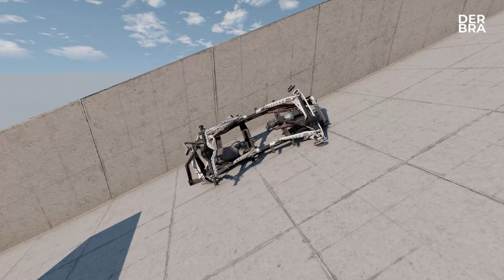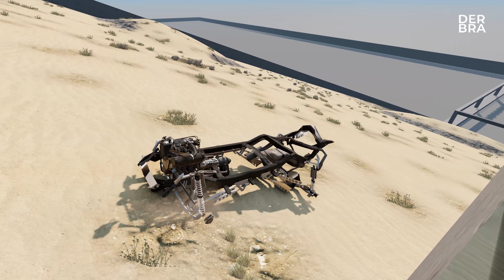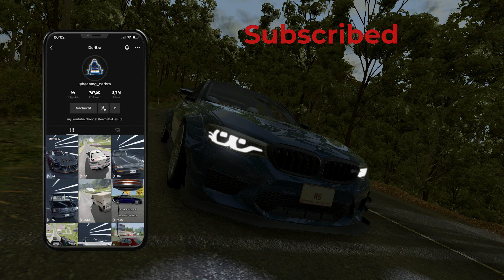senseless Destruction #23 BeamNG-Drive